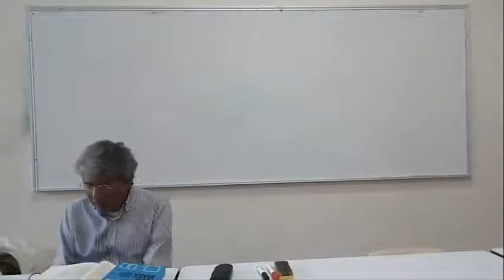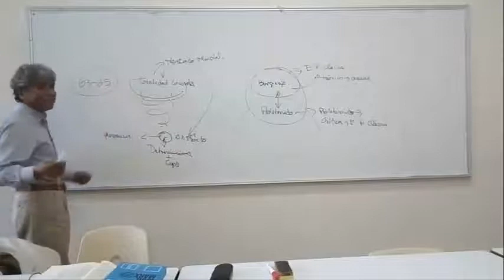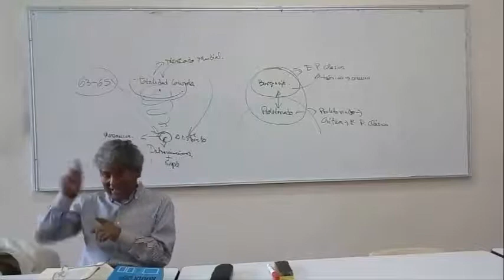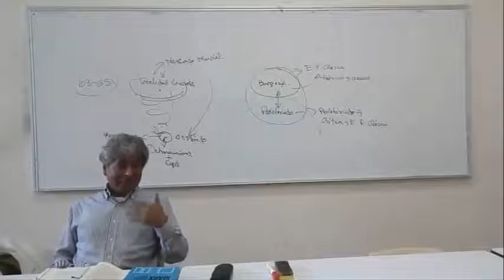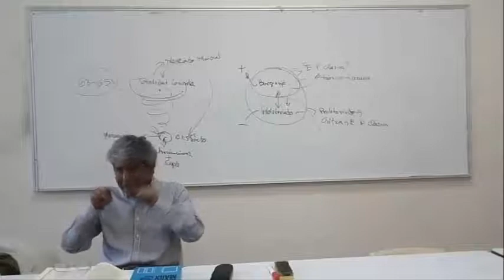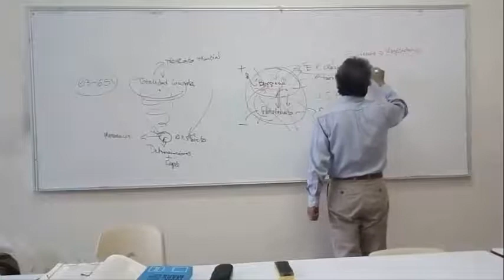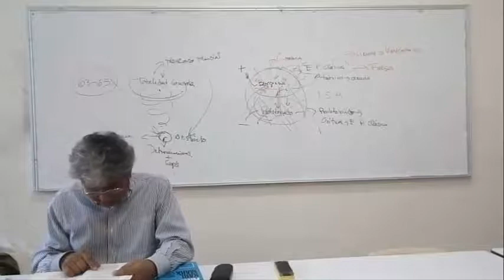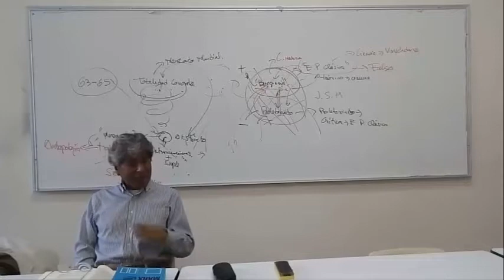Juan José Bautista Segales - El Capital de Karl Marx (Sesión 10 - 2018)